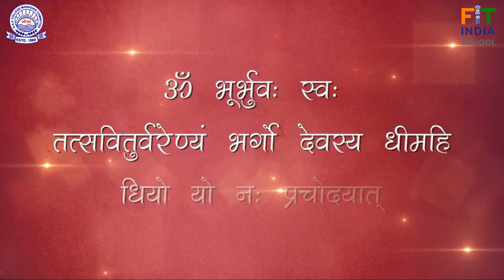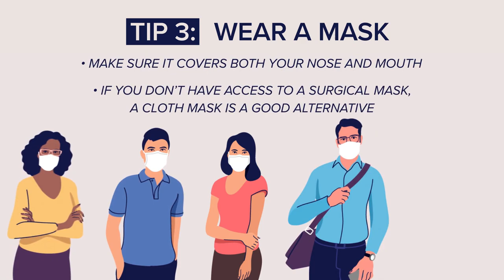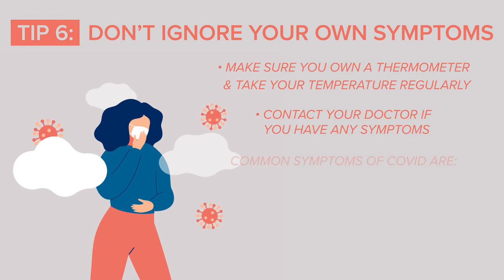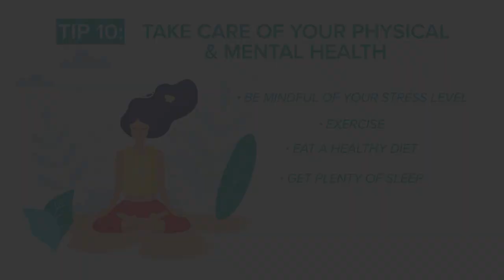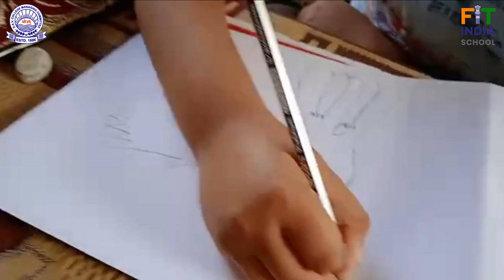Hobby Class | Episode 5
Hobby Class on Summer Vacation